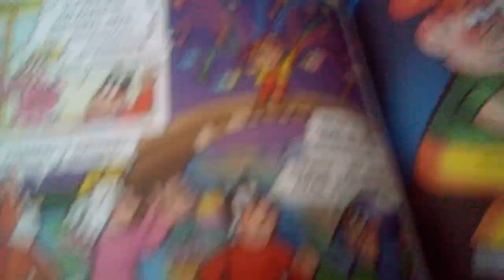Čtyřlístek 13.díl Velká Zmrzlinová Loupež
Hrají: Lucie Kafková, Radek Tůma, Jiří Tůma Ml., Štěpán Tůma, Jan Vondráček, Jana Janečková,Jan Kraus,Eliška Adamusová a další, Scénář: Štěpán Tůma, Hudba: Jaroslav Uhlíř, Kamera: Václav Stejskal, Výtvarník: Jaroslav Němeček, Režie: Jiří Tůma